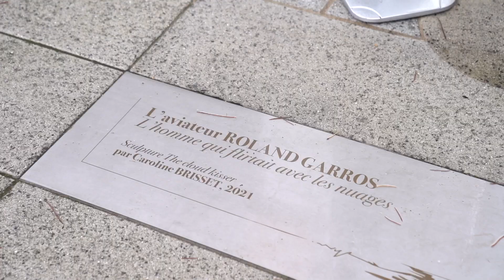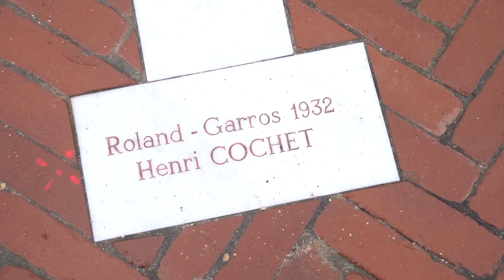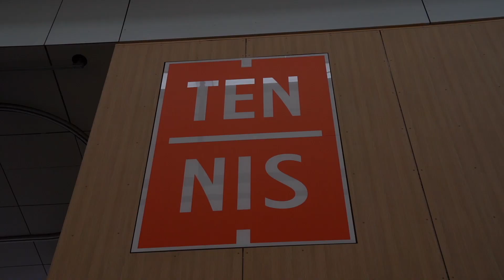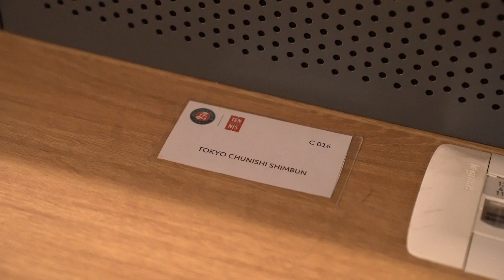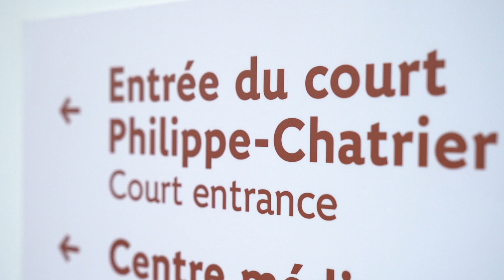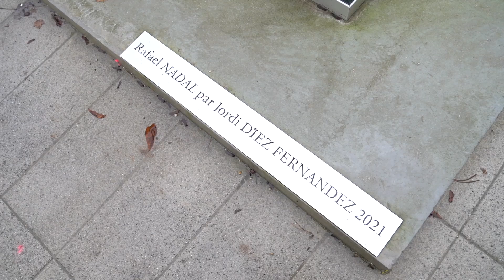LA MAGIA DEL ROLAND GARROS - ROAD TO PARIS 2024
Road to Paris 2024: Iniziamo a raccontarvi tutto sulle olimpiadi e le Paralimpiadi di Parigi 2024, oggi andremo a scoprire l'impianto sportivo che ospiterà le competizioni di TENNIS, WHEELCHAIR TENNIS, BOXE E SITTING VOLLEY.